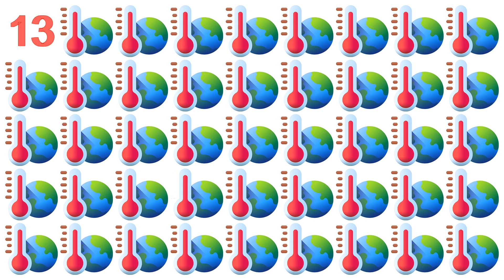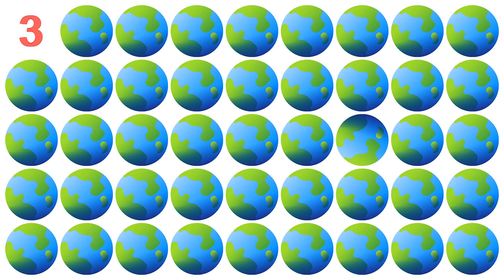¿VES LA DIFERENCIA? Encuentra la diferencia juego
Encuentra las diferencias: Tendrás 30 segundos para encontrarlo y si no lo consigues en ese tiempo, puedes parar el vídeo e intentarlo de nuevo. ¡Pon a prueba tu atención!

Búsqueda de errores o "encuentra las diferencias" es un pasatiempo gráfico que consiste en buscar las diferencias que existen entre gráficos, dibujos o fotografías, aparentemente iguales, en los que se han modificado sutilmente un determinado número de puntos que los hace diferentes.